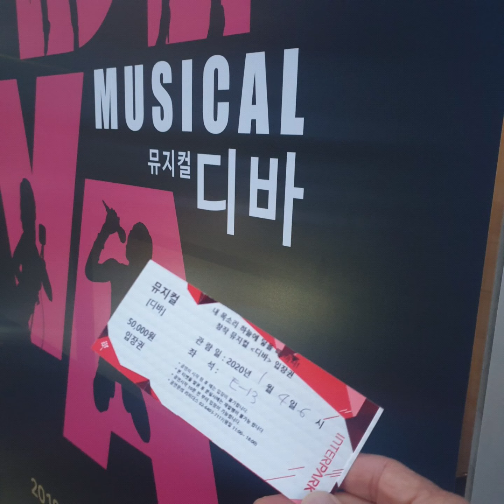20200104 토요일 오후 대학로 하마씨어터 창작뮤지컬 [디바]